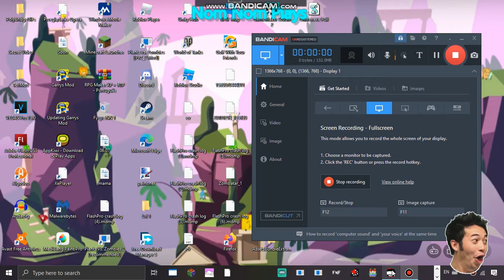Me Raping Mictoon Animations Be Like: